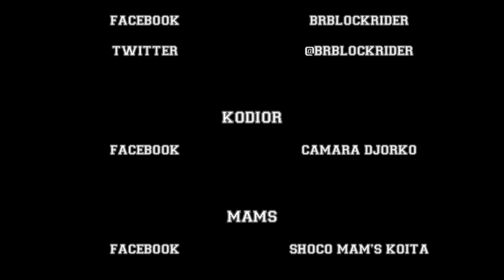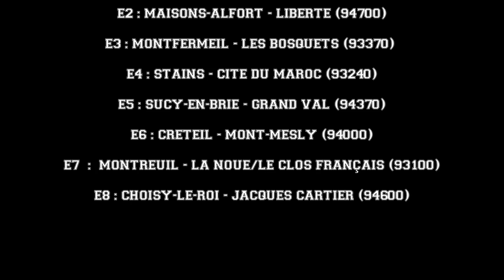Rami Projet Tour : En direct de Saint-Michel-sur-Orge - Bois des Roches (BDR) (91240)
Concept : Rami Projet Tour / Etape : 9ème / Département :Essonne (91) / Ville : Saint-Michel-sur-Orge (91240) / Quartier : Bois des Roches (BDR) / Rappeur : BR, Kodior, Mams, La Peuf, Sony, Siko, Akony, Bayssou, Rimk Jr et D2i